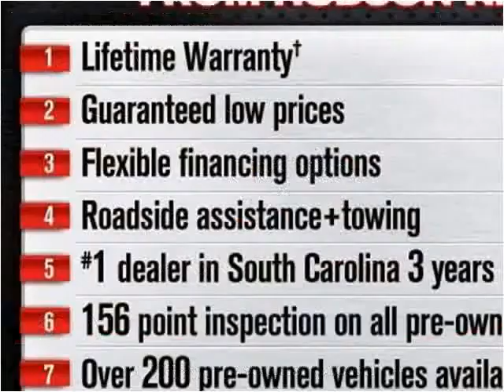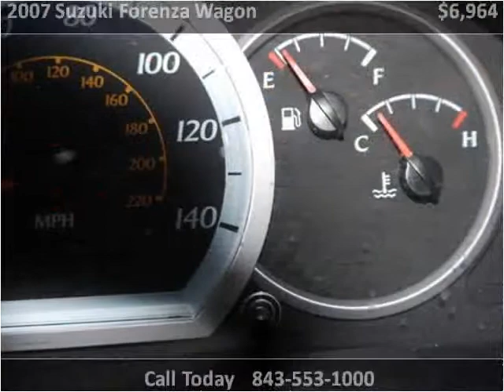2007 Suzuki Forenza Wagon Used Cars Charleston SC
This 2007 Suzuki Forenza Wagon is available from Hudson Nissan.